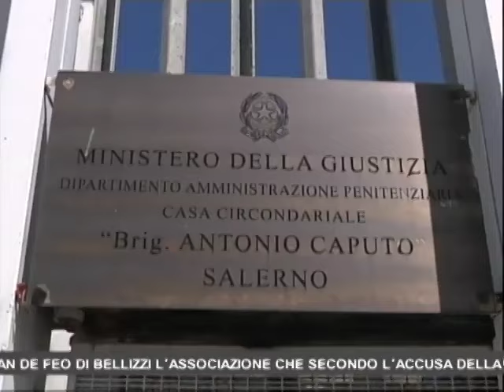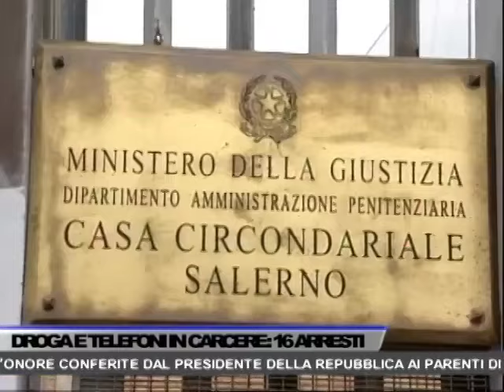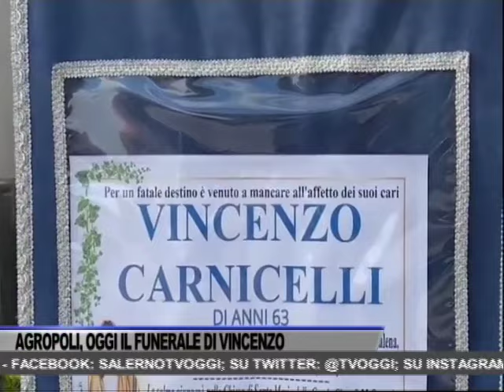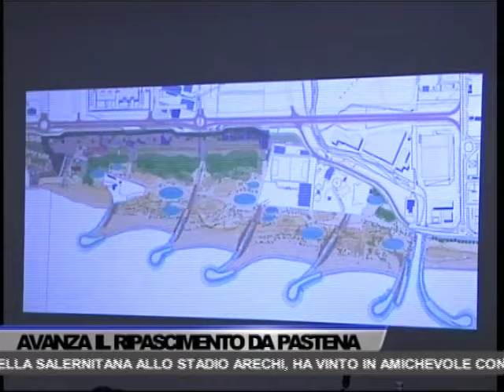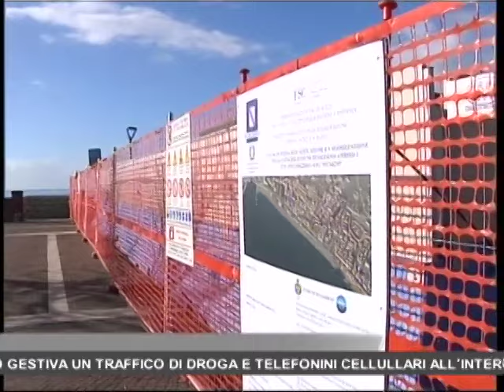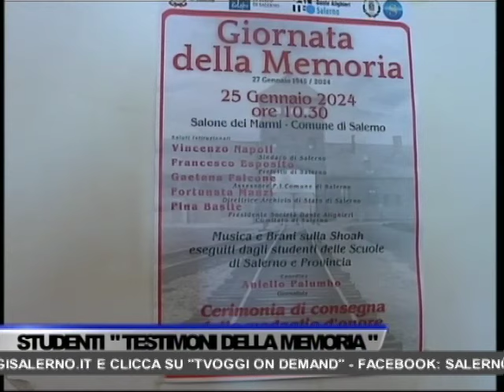TG OGGI NEWS DEL 25/01/2024